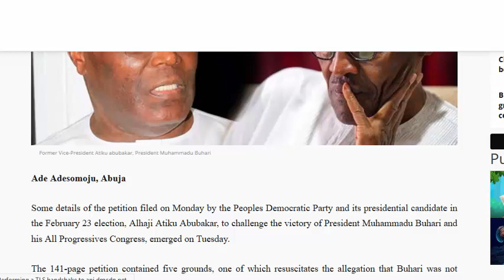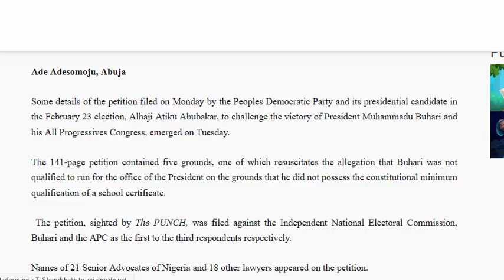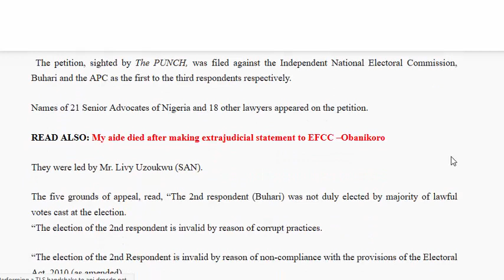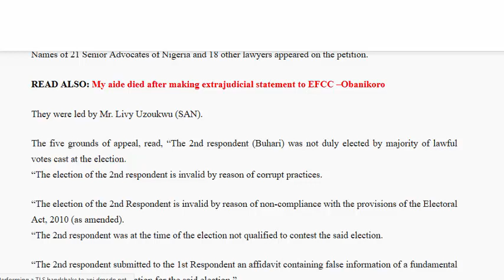BREAKING: Atiku, PDP Comes Out Hot with five-ground petition, resuscitate Against Buhari (Details)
BREAKING: Atiku, PDP file five-ground petition, resuscitate alleged certificate scam against Buhari
The 141-page petition contained five grounds, one of which resuscitates the allegation that Buhari was not qualified to run for the office of the President on the grounds that he did not possess the constitutional minimum qualification of a school certificate.

The petition, sighted by The PUNCH, was filed against the Independent National Electoral Commission, Buhari and the APC as the first to the third respondents respectively.

Names of 21 Senior Advocates of Nigeria and 18 other lawyers appeared on the petition.